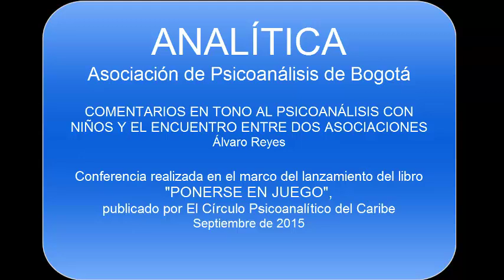En torno al psicoanálisis con niños y el encuentro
Álvaro Reyes - Psicoanalista

Conferencia realizada en el marco del lanzamiento del libro "Ponerse en juego", del psicoanalista Jorge Fukelman, publicado por la asociación de psicoanálisis Círculo Psicoanalítico del Caribe.